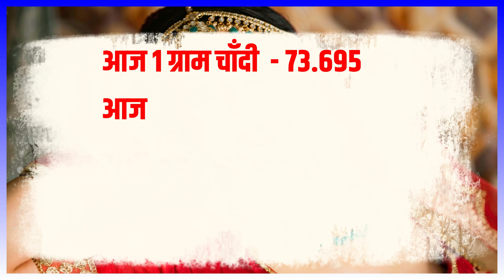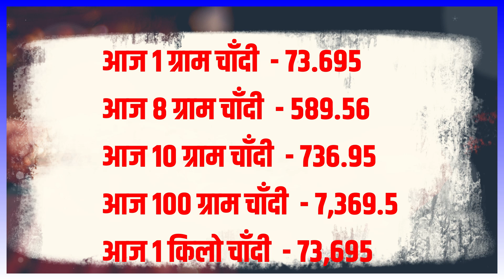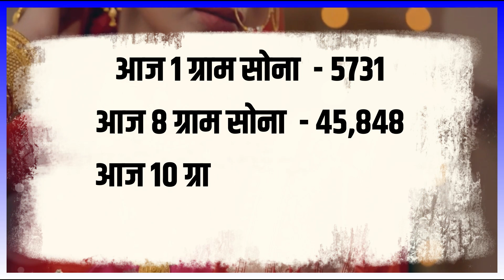01 सितंबर 2023, Aaj Sone Ka Bhav || Gold Rate Today || Gold price Today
26 अगस्त 2023, Sone Ka Bhav, Chandi Ka Bhav, Sone Chandi Ke Bhav, Gold Rate Today | Gold Price Today
સનાના ભાવ માં તોતિંગ ઉથલપાથલ | 26/8/2023 | Sona na bhav | gold price prediction sona chandi news, taaja bhav sone chandi ka

26 अगस्त 2023, aaj sone ka bhav || Gold rate Today || Gold price today || Sone ka bhav aaj ka

26 August 2023,aaj sone k bhav|| Gold Rate Today || Gold price today , Aaj sone ka bhav

सोना कब सस्ता होगा 2022
2022 Mein Sona kab Sasta hoga,

Search key:

1. sona na bhav,
2. Aaj na sona na bhav,
3. Today gold rate,
4. Today silver rate,
5. Today gold price,
6. Today silver price,
7. What is the price of gold today,
8. What is the rate gold today,
9. gold rate today live,
10. gold rate,
11. gold price,
12. Aaj sona na bhav,
13. સોના ના ભાવ,
14. આજના સોનાના ભાવ,
15. ચાંદી ના ભાવ,
16. આજના ચાંદી ના ભાવ,
17. Today gold price,
17. Today gold price Gujarat,
18. Today gold price in all over Gujarat and city,
19. gold rate price today,
20. 10 gram sone ka rate,
21. 10 gram na sona na bhav,
22. 1 gram sona na bhav,
23. 10 gram gold price today,
24. 1 kilogram sone ka rate,
25. 1 kg gold price,
26. gold price today in Gujarat,